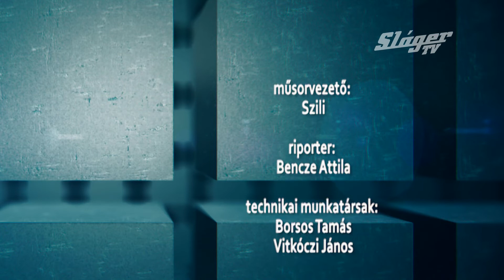Sláger híradó 2019. 05. 23. (2.rész)